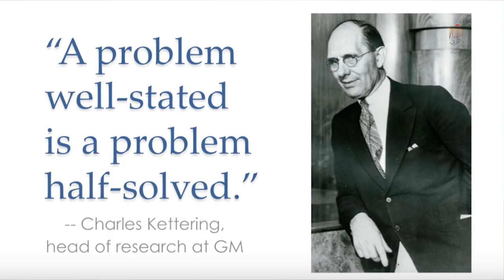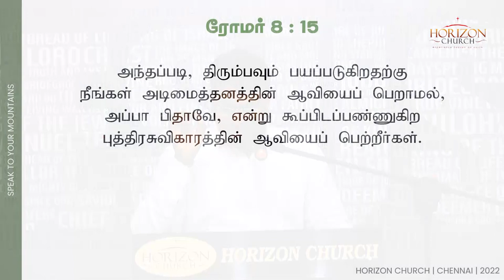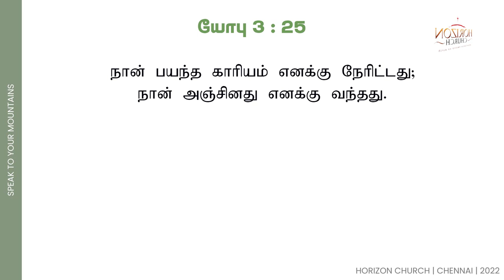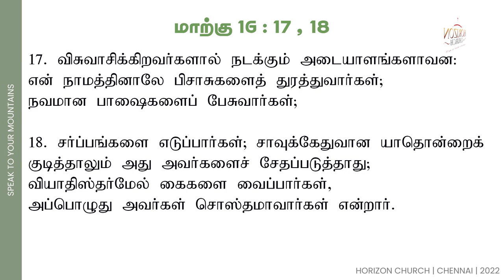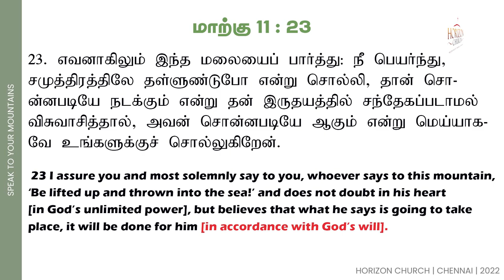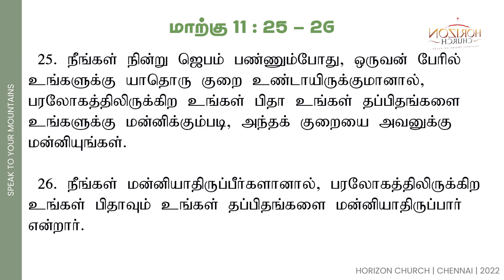MIDWEEK SERVICE | SPEAK TO YOUR MOUNTAIN | HORIZON CHURCH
TOPIC : SPEAK TO YOUR MOUNTAIN